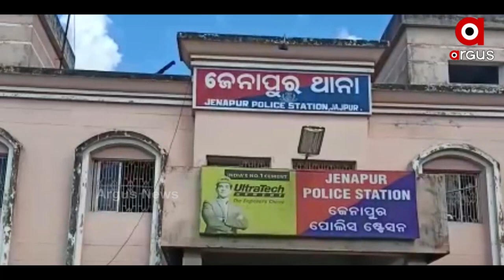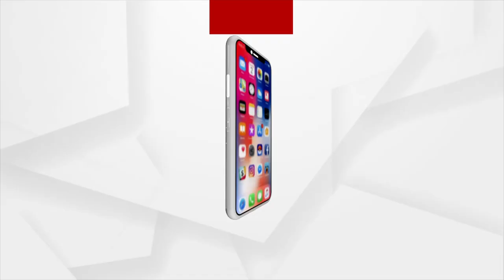Landmines and Explosives found at Jenapur police station in Dharmasala | ArgusNews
Landmines and Explosives found in Dharmasala. Explosives are being confiscated from the ground, Life is at stake in the Jenapur police station area of Dharamsala, which is rich in minerals.